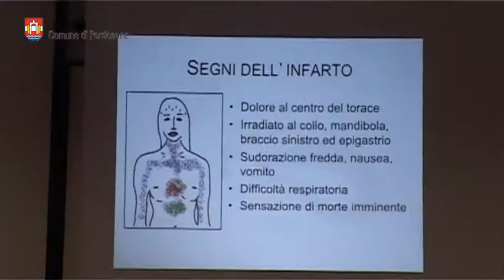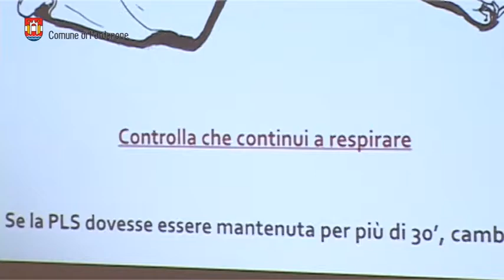La giunta comunale di Pordenone al corso di rianimazione cardio polmonare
Oggi si è tenuta una “seduta” di Giunta straordinaria. Gli assessori ed il sindaco si sono riuniti per seguire un corso di rianimazione cardio polmonare e per apprendere l’uso del defribillatore.
E’ una importante e vitale iniziativa - commenta l’assessore alle politiche sociali nonché medico Vincenzo Romor – perché noi come amministratori vogliamo dare l’esempio per sensibilizzare l’opinione pubblica sull’importanza che riveste la conoscenza delle prime tecniche di soccorso in caso di necessità. Un modo per formare e preparare noi stessi ma anche i cittadini ad affrontare le situazioni di emergenza.